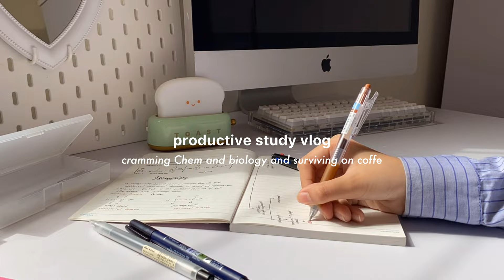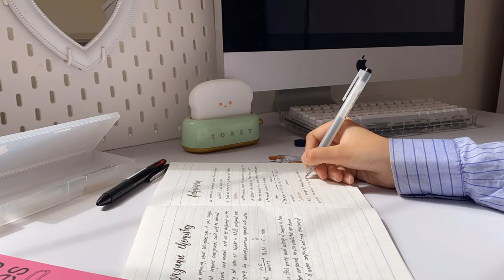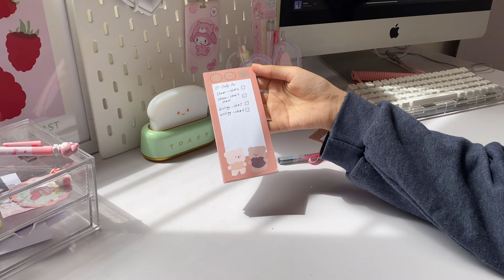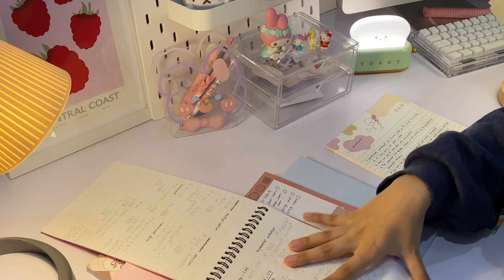STUDY VLOG 📑🍵 exam week, cramming Chemistry and biology, making coffee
69k